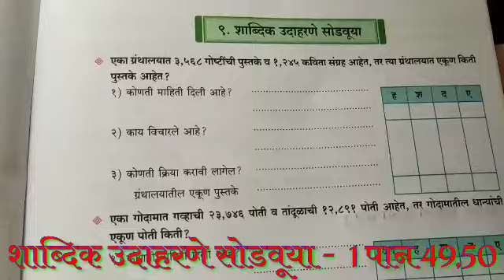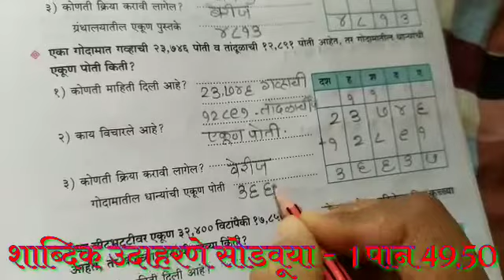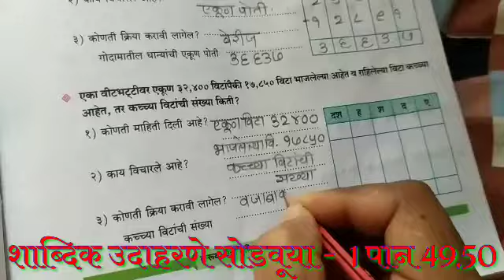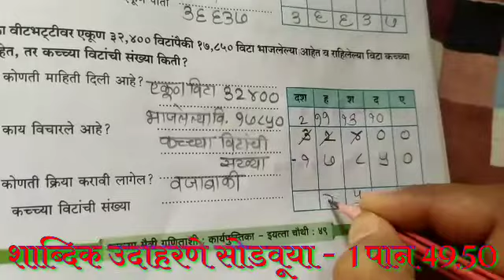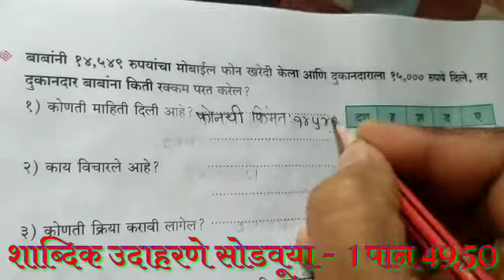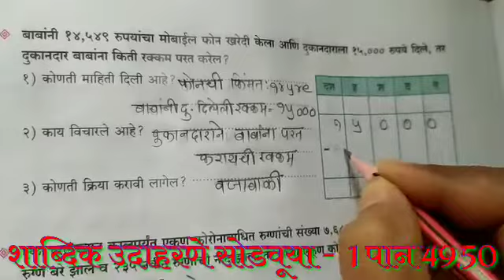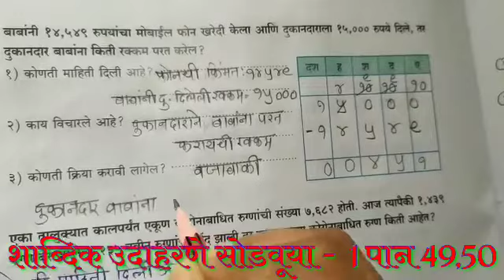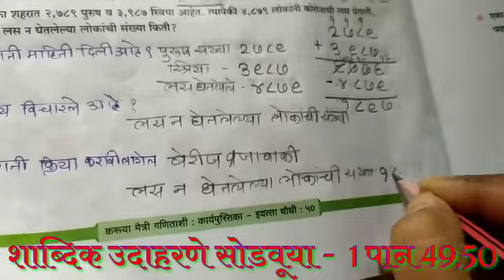शाब्दिक उदा सोडवूया I चौथी | पान क्र 49 व 50 करूया मैत्री गणिताशी Iword problem karuya maitri ganit